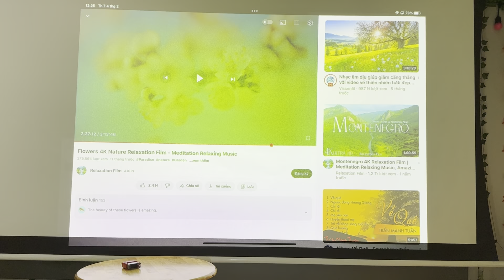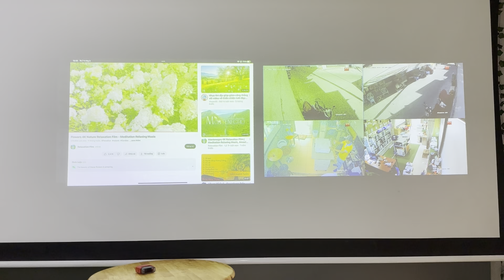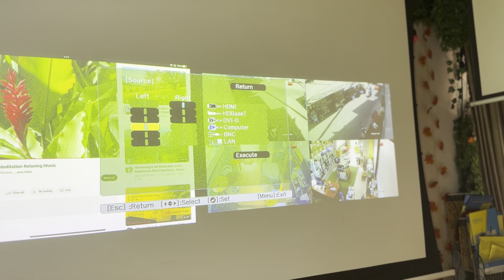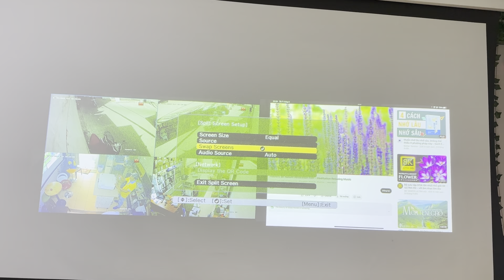Trình diễn 2 màn hình cùng lúc trên máy chiếu Epson EB-L1200U | Maychieu3D.vn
Chuyên Gia Máy Chiếu Tư vấn máy chiếu & màn chiếu  Máy chiếu Giá rẻ cho quán Café, nhà hàng, lớp học, văn phòng cty Sửa chữa & cho thuê chuyên nghiệp  HCM:  Mr San 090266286 Mr Hà 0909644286 Mr Toàn 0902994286 Mr Phúc 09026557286  Hà Nội: 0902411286 Ms Thuý 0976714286 Mr Nam 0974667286 Mr Đạt   Bình Dương: 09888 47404 Ms Hồng 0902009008 Mr San

Máy chiếu Epson L1200U có khả năng chiếu 2 màn hình cùng 1 lúc